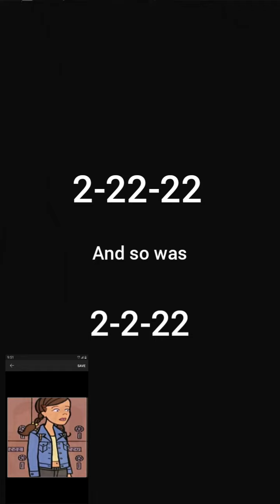stacy's Rowe had to say today is 2-22-22 and 3 weeks after it was 2-2-22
this will happened again un 3-3-33